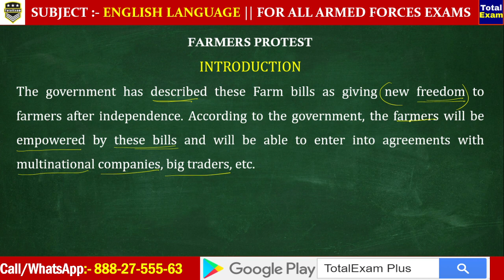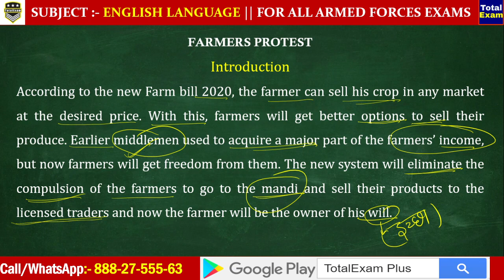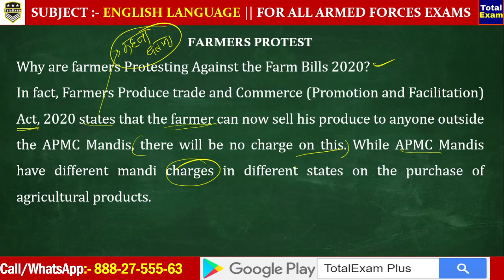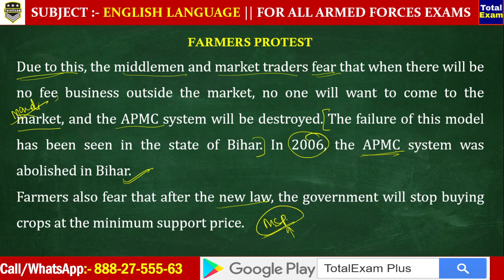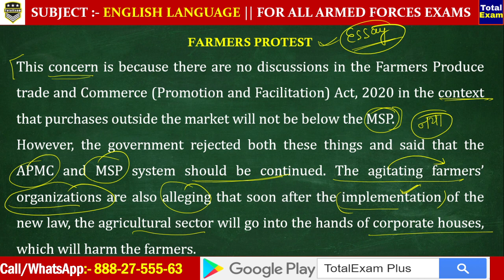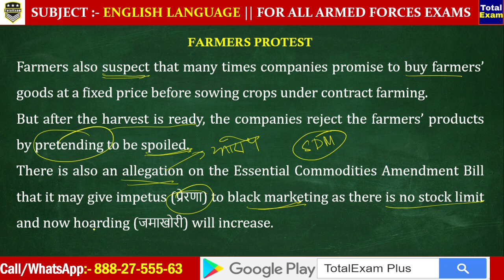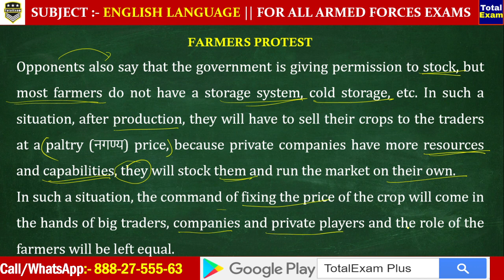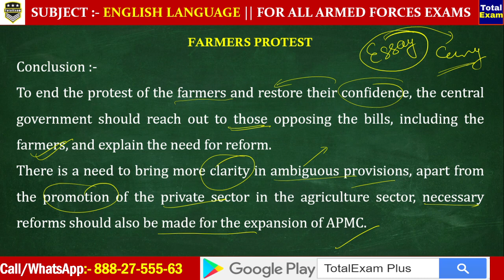CLASS-42 | Essay class on Farmer Protest| DESCRIPTIVE ENGLISH | HC ROBC | BRF | PBCC CRPF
Download App-  TotalExam Plus- The Learning App"

1.  TotalExam- CAPF Warriors-

2. HC/GD LDCE CRPF EXAM-

3. SSC GD (CAPF)-2021 -

4. Paramedical Staff Exam CRPF-

5. SI/GD LDCE CRPF EXAM-

6. HC/RADIO OPERATER/ FITTER & CIPHER CRPF-